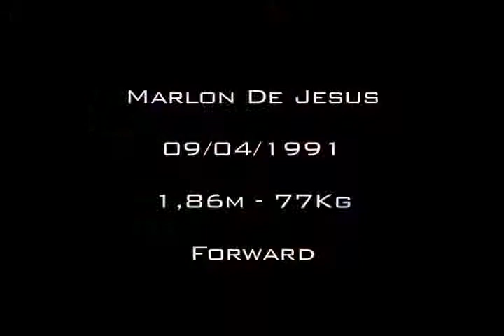Marlon de Jesus striker equadoremer 750eur